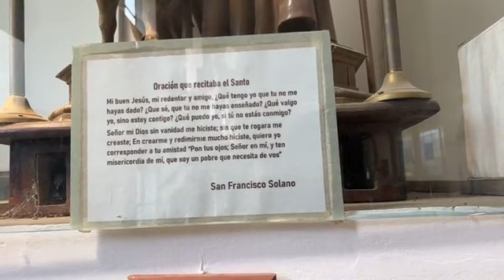Misa del día 5 de Enero - Oficiada por el Padre Luis Zazano